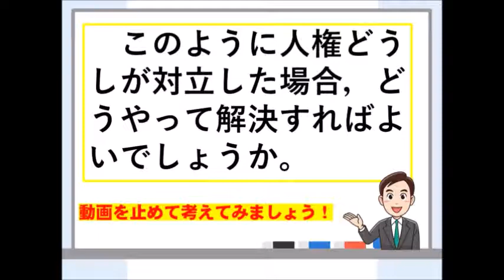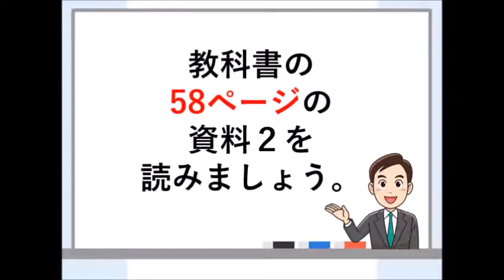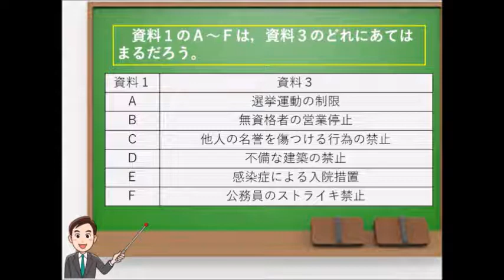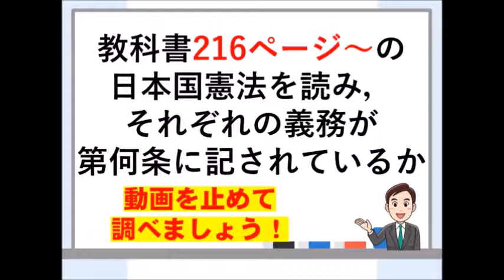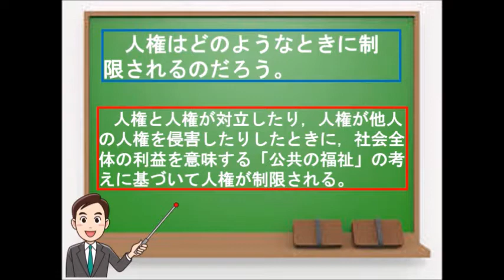中３社会（東京書籍）人権と共生社会⑥